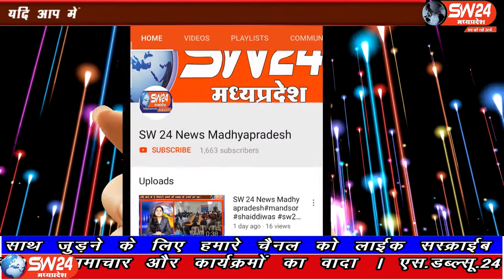SW 24 News Madhyapradesh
अनलॉक के बाद कोरोना संक्रमण की संख्या लगातार बढ़ती जा रही है ऐसे में शासन प्रशासन द्वारा निर्धारित नियमों का पालन करना हर नागरिक का कर्तव्य है। झाबुआ से अल्बर्ट मंडोरिया की रिपोर्ट